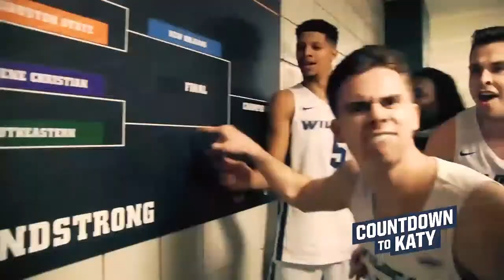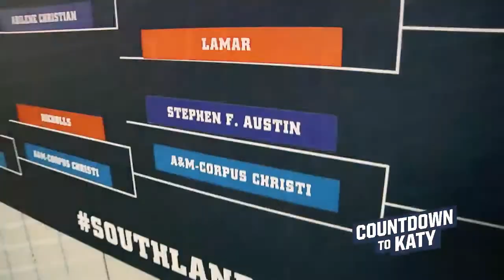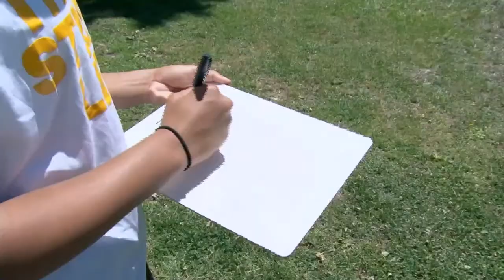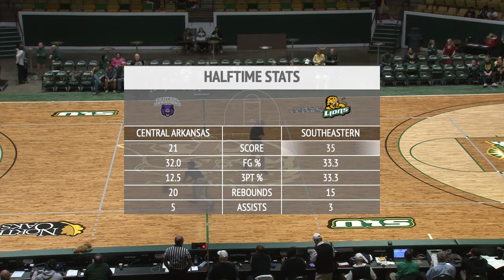SLU Men's Basketball vs. Central Arkansas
The Southeastern Sports Network is the official YouTube channel of the Southeastern Louisiana Athletics & LionSports.net